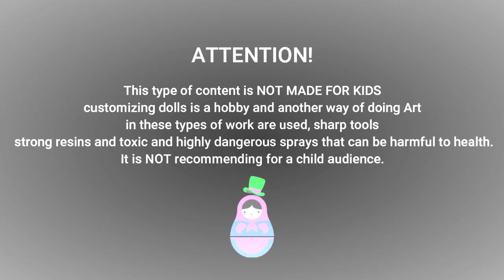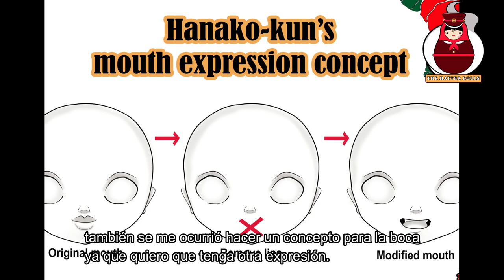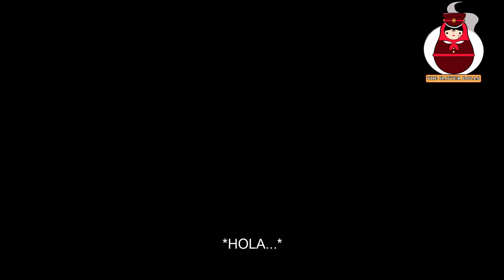Custom Hanako-kun Doll Repaint 👻 [Toilet Bound Hanako-kun OOAK] Halloween special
👻YOU SUMMON ME?👻 Check out how I do Hanako-kun in this Halloween special video 🎃 there will be a lot of modifications. 👍❤
(video with Spanish subtitles included)

¡ATTENTION!
This type of content is NOT MADE FOR KIDS, customizing dolls is a hobby and another way of doing Art, in these types of work are used, sharp tools, strong resins and toxic and highly dangerous sprays that can be harmful to health. It is NOT recommending for a child audience.

BASE DOLL: Kuu Kuu jarajuku Love doll

USED MATERIALS:
Yarn
Hot glue
White glue
Apoxie sculpt
Super glue
Wire
Cottom fabric
Mr.Super clear UV CUT FLAT
Watercolor pencils
Soft pastels
Ultraglass varnish
Acrylic paints